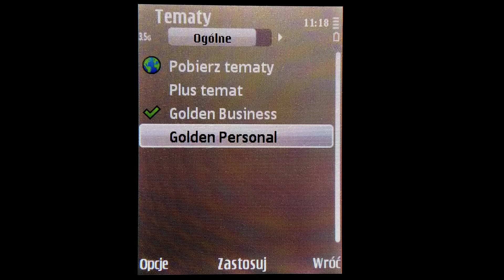Nokia E52 - Themes